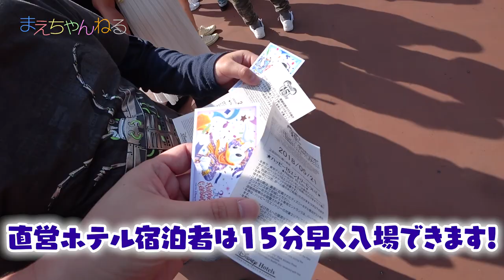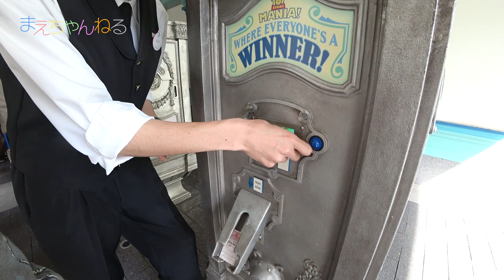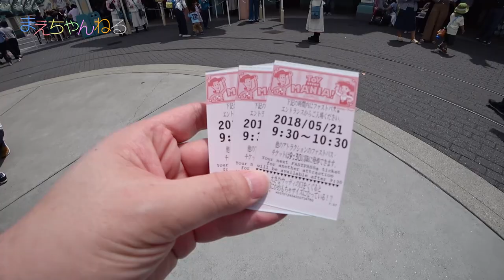ディズニーシーを1日満喫するとディズニー男子になれるかな？(*^^*) Tokyo DisneySea | まえちゃんねる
えいしんの運動会の振替休日にディズニーシーへ行ってきました^^
ものすごく久しぶりのディズニーシーを1日満喫して、えいしんがディズニー男子になれるか乞うご期待ですw

▽まえちゃんねる Tシャツ 販売中♪